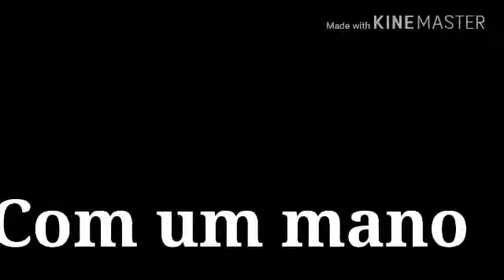Videos para status do Whatsapp